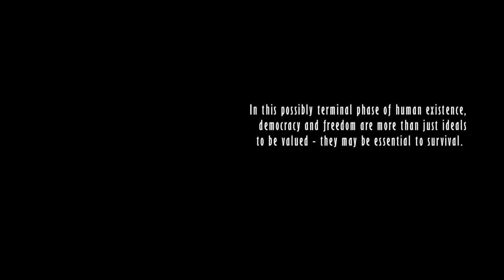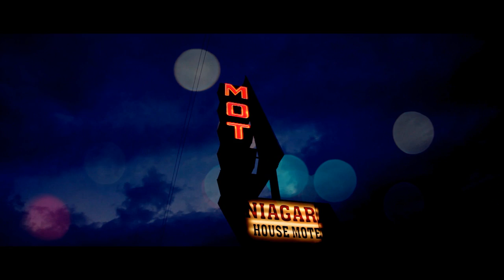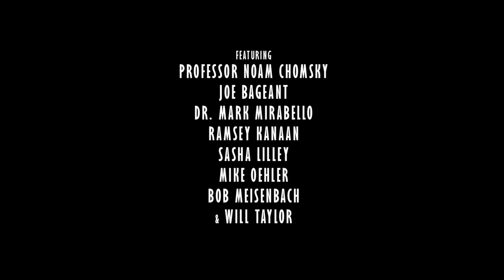The Kingdom of Survival - The Trailer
THE KINGDOM OF SURVIVAL seeks out radical and alternative visions that challenge the status quo and features Prof. Noam Chomsky, Joe Bageant, Dr. Mark Mirabello.

The Kingdom of Survival is an interdisciplinary documentary combining speculative travelogue and investigative journalism in order to trace possible links between survivalism, spirituality, art, radical politics, outlaw culture, alternative media and fringe philosophy.
Circling through themes of utopianism, globalized capitalism, anarchism, intellectual and spiritual self-defense, religion and art, the film investigates physical and psychological survival strategies practiced by groups and individuals in a conflict-ridden and confused post-post- modern world.
Maverick writer and filmmaker M.A. Littler hits the outlaw highway in search of visions that challenge the status quo.
On his journey Littler crosses paths with renowned linguist and dissident Prof. Noam Chomsky, outlaw historian Dr. Mark Mirabello, gonzo journalist Joe Bageant, legendary reclusive cabin builder Mike Oehler, anarchist book publisher Ramsey Kanaan, egalitarian radio host Sasha Lilley and folk musician Will "The Bull" Taylor.
Together they explore radical and alternative visions for the 21st century.
Bob Meisenbach, Mike Oehler, Sasha Lilley, Ramsey Kanaan of AK/PM Press and Will "The Bull" Taylor.

The Kingdom of Survival est un documentaire interdisciplinaire qui combine enquête-itinérante-spéculative et journalisme d'investigation afin de tracer des liens possibles entre le survivalisme, la spiritualité, l'art, la radicalité politique, la culture hors-la-loi, les contre-médias et la philosophie de marge.
Naviguant autour des thèmes de l'utopie, du capitalisme mondialisé, de l'anarchie, de l'auto-défense intellectuelle et spirituelle, de la religion et de l'art, le film étudie des stratégies de survie physique et psychologique telles qu'elles peuvent être pratiquées par des groupes ou des individus qui ne se reconnaissent plus dans une société post-moderne régie par la confusion et les conflits permanents.
M.A Littler, écrivain et cinéaste dissident, taille la route à travers l'Amérique à la recherche de visions qui défient le statut quo.
Au cours de son voyage il croise le chemin d'un objecteur de consciences et linguiste renommé, Noam Chomsky, d'un universitaire spécialisé dans l'histoire des Hors-la-lois, Mark Mirabello, d'un écrivain et journaliste gonzo, Joe Bageant, d'un légendaire ermite et constructeur de cabanes à 50 dollars, Mike Oheler, d'un éditeur de littérature anarchiste, Ramsey Kanaan, d'une productrice de radio égalitaire, Sasha Lilley, et d'un musicien de Folk, Will « the Bull » Taylor.
Ensemble ils explorent et proposent des visions radicales et alternatives pour le XXI ème siècle.